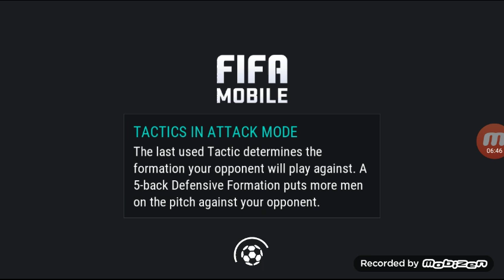Fifa mobile ep 7 Испанската лига.